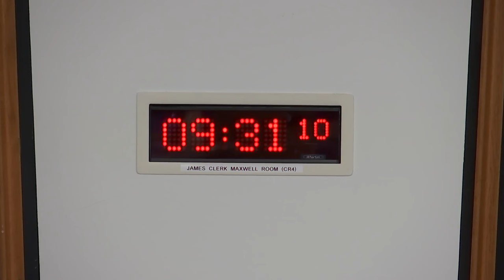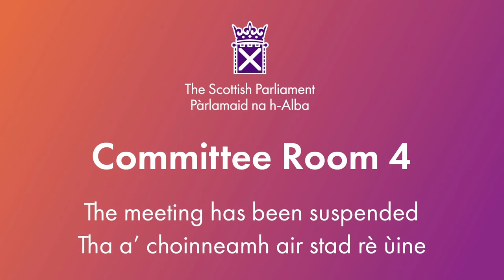Economy and Fair Work Committee - 9 October 2024